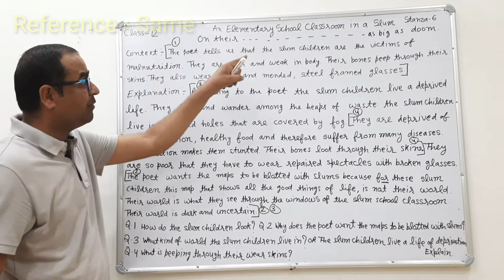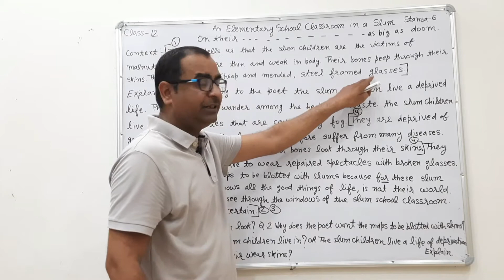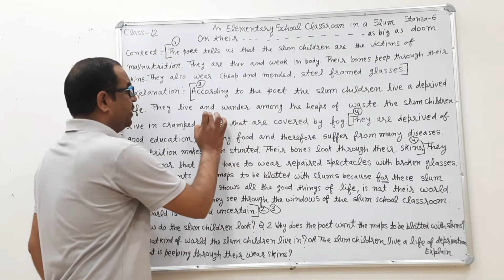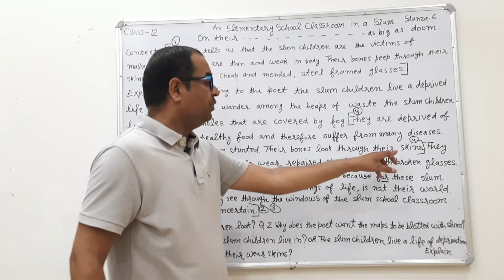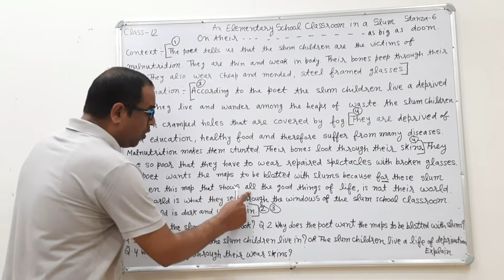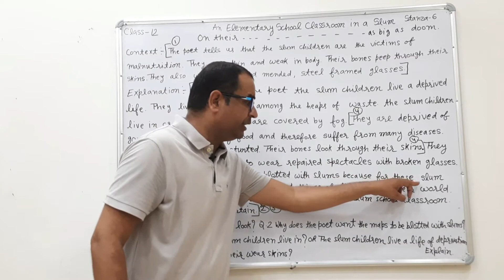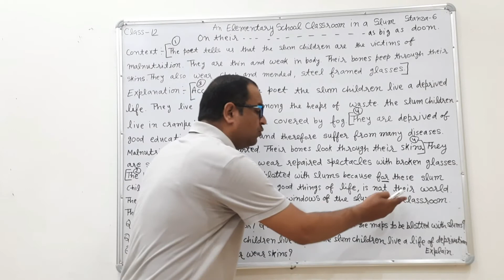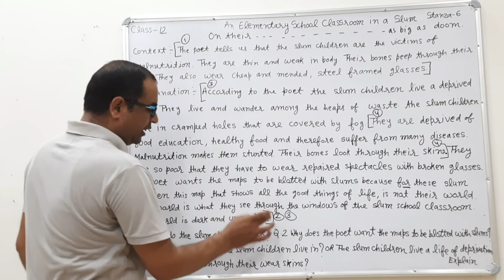An Elementary school classroom in a slum class 12 Poem 2 (stanza-6)